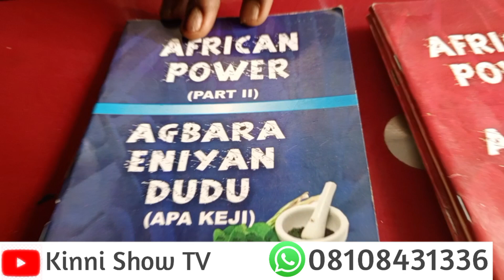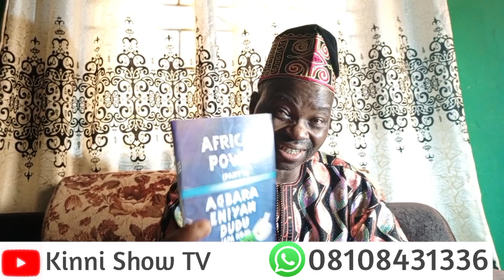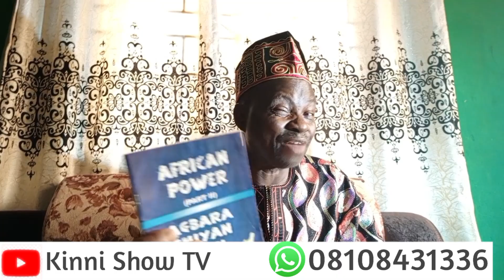DO THIS BEFORE 7 DAYS FOR SPECIAL SP!R!TU@L CLEANSING!!!!!